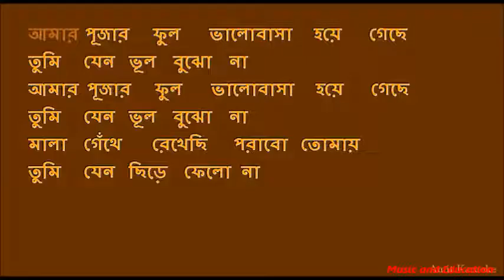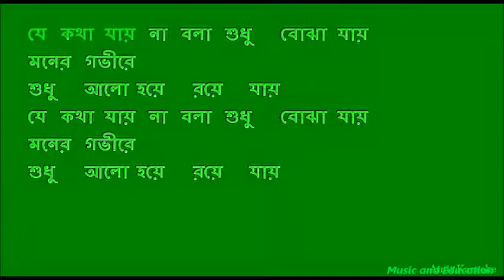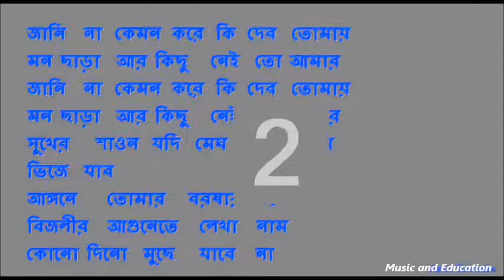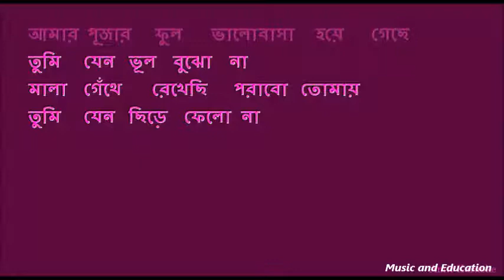আমার পূজার ফুল-কিশোর কুমার ক্যারাওকে।।KISORE KUMAR KARAOKE SONG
Music video,Educational video,song video,Devotional video